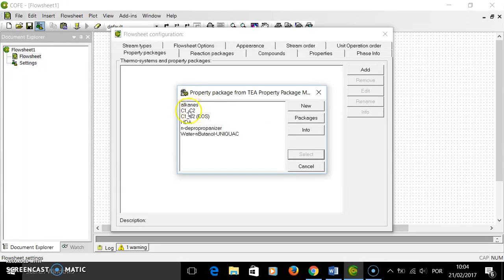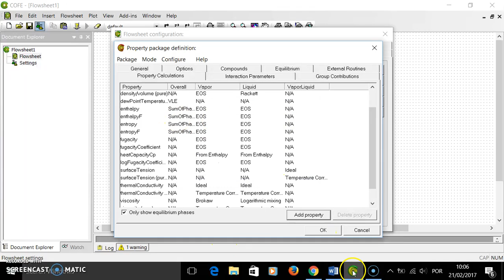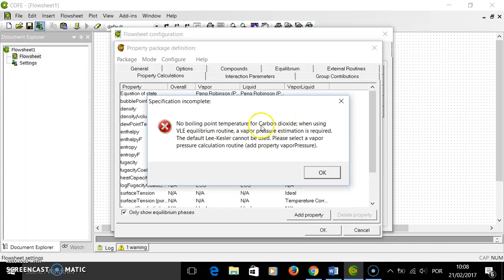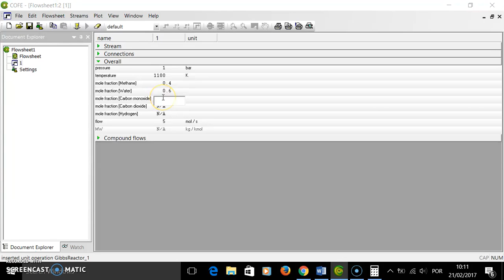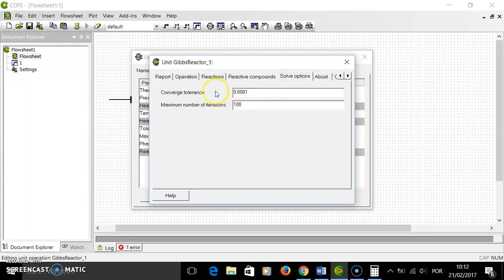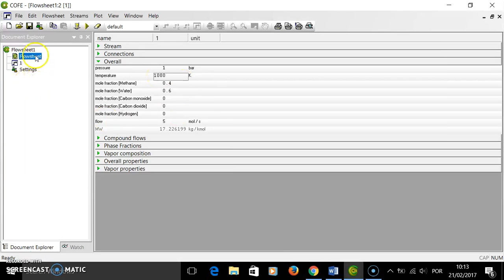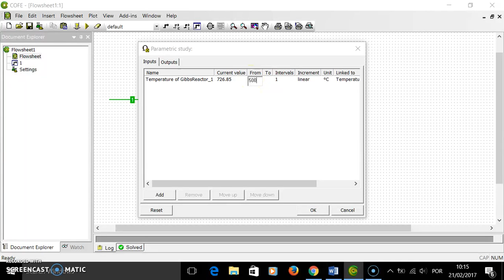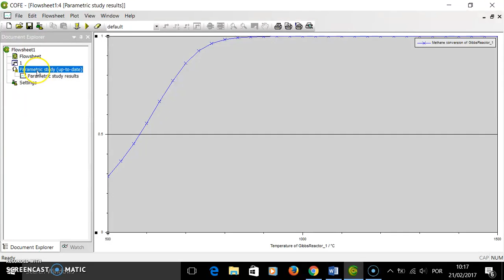Cálculo da conversão de equilíbrio usando o método da minimização da energia de Gibbs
Tutorial de cálculo da conversão de equilíbrio usando o método da minimização da energia de Gibbs no COCO empregando a operação unitária "reator de Gibbs" (Gibbs reactor).

Exemplo 15.3, p. 543 (Smith; van Ness; Aboot. Introdução à termodinâmica da engenharia química, 5ª ed., 2000) cujo enunciado é: calcule a composição do equilíbrio, a 1000 K e 1 bar, de um sistema na fase gás contendo as espécies CH4, H2O, CO, CO2 e H2. No estado inicial não reagido estão presentes 2 moles de CH4 e 3 moles de H2O.